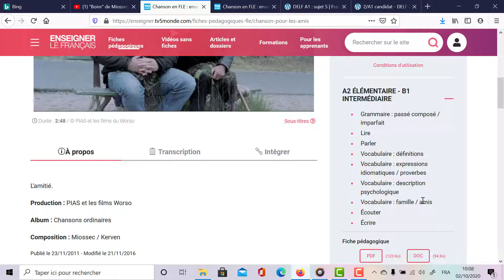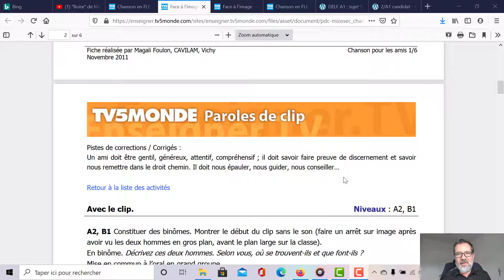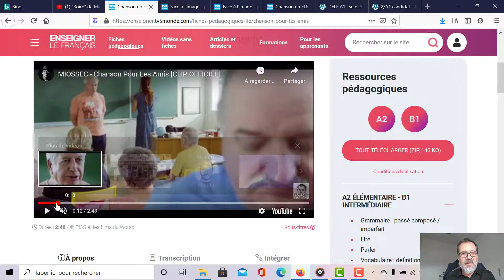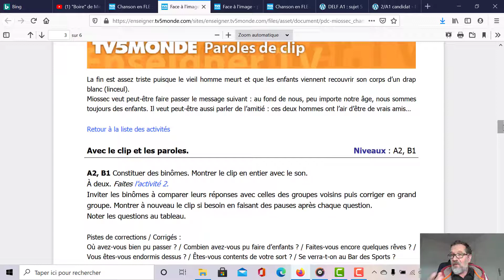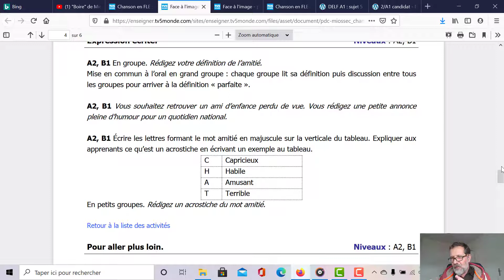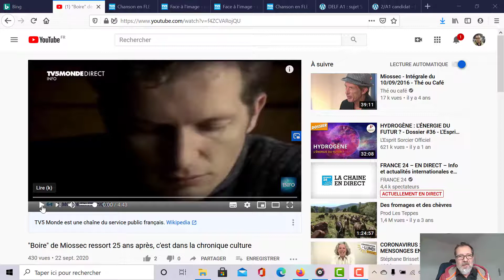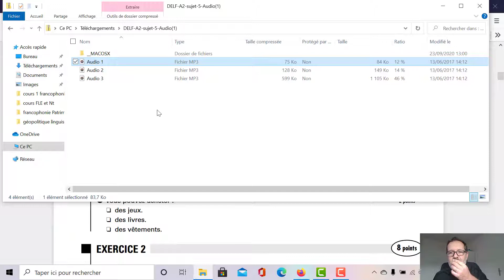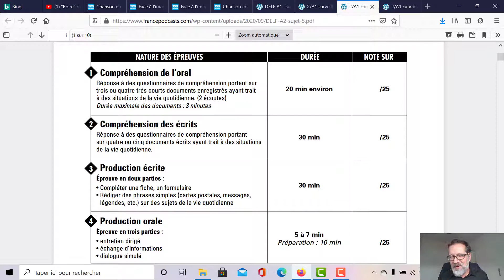Cours 4 francophonie Patrimoine culturel et usages didactiques.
Quatrième cours de Francophonie, patrimoine culturel et usages didactiques. Sur Miossec et le CECR !